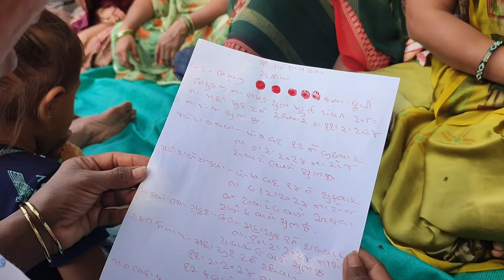Aaj Dhruvi na Lagan lakhana😍 | Marriage date fix | Family Real Vlogs Thakor's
Aaj Dhrruvi na Lagan lakhana | Marriage date fix | Family Real Vlogs Thakor's